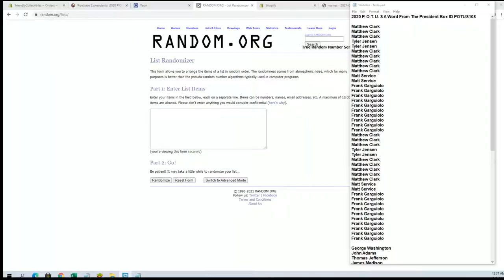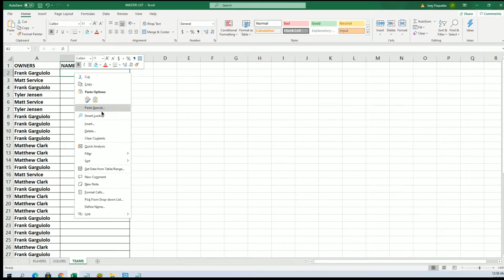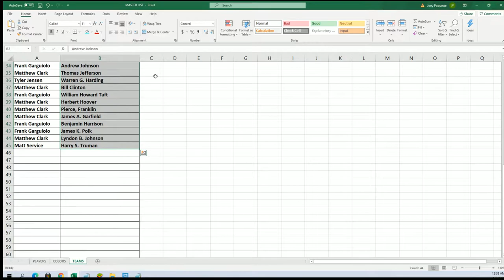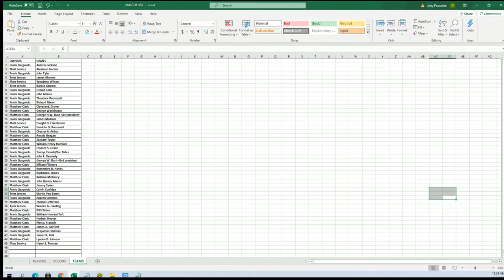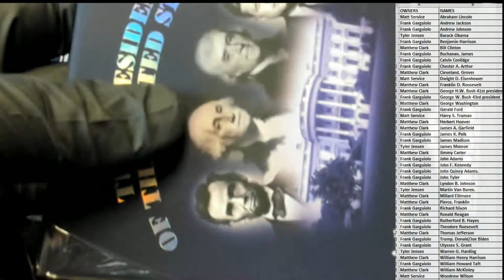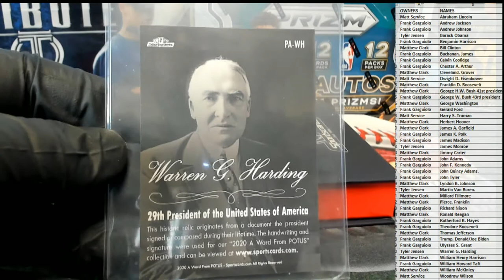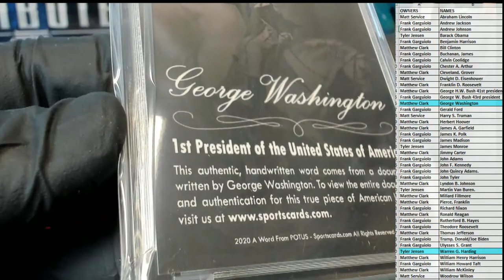2020 P O T U S A Word From The President Box ID POTUS108